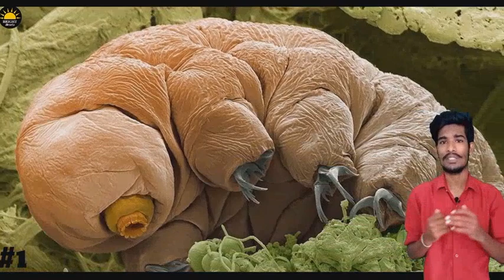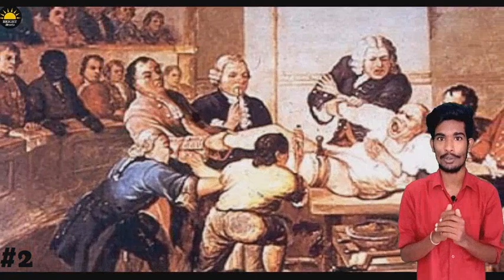టాప్ 10 ఇంటరెస్టింగ్ facts | Top 10 Interesting Facts in Telugu | Bright Telugu